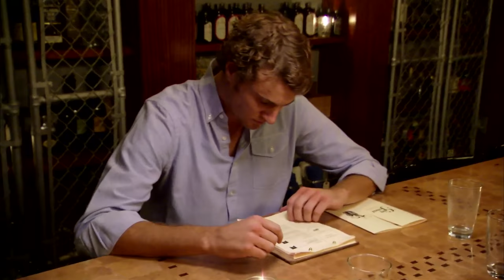Southern Charm: Cameran Plays Matchmaker (Season 4, Episode 2) | Bravo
Can Cameran set up Shep and her friend Chelsea?

ABOUT SOUTHERN CHARM:
After officially parting ways, Thomas and Kathryn are eager to rebuild their lives and rekindle old friendships as they try to co-parent their two kids. With her 33rd birthday on the horizon, Cameran gives motherhood serious consideration. Meanwhile, Shep welcomes his protégé Austen to the group, but their friendship is tested when they become entangled in a love triangle. Landon has her hands full with the launch of her online start-up project, while Craig's continuing dishonesty makes him the pariah of the group.